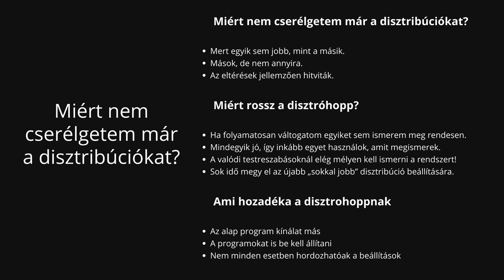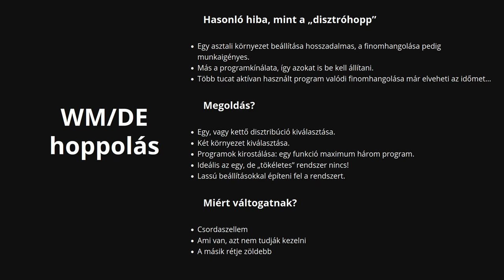Miért ne disztróhoppolj?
A mai Magyar Linux Videó egy szubjektív vélemény videó. A miért ne cserélgesd a disztribúcióidat, az asztali környezete és az ablakkezelődet témát dolgozom fel.
A videót érdemes meghallgatni és elgondolkodni, hogy miben más, ha Windowst telepíthet az ember havonta, vagy  Linux disztribúciókat cserélget havonta…
A disztrohopperkedés nagyon jó játék, de sok idő. Én inkább egy disztribúciót és egy asztali környezetet, illetve egy ablakkezelőt választok ki, majd a programokat is megrostálva állítom be ezeket. Hatékonyabb és termelékenyebb? Majd kiderül...